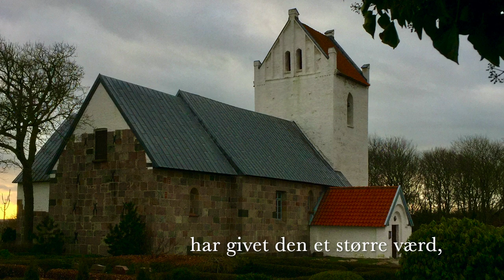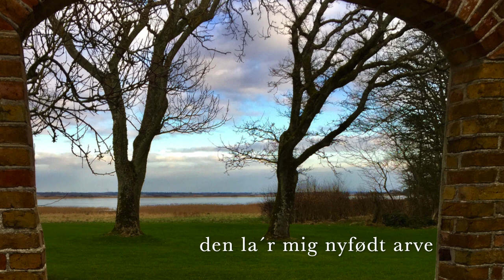Den blå anemone - Kaj Munk & Egil Harder, sang: Jens-Chr. Wandt.